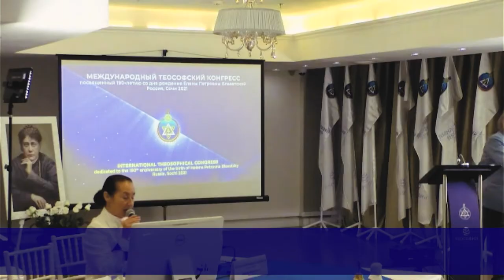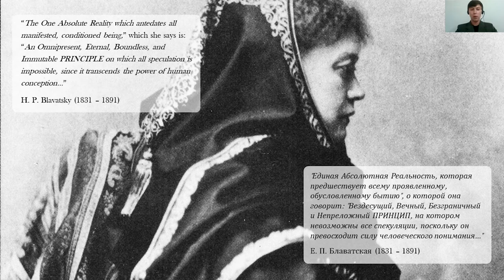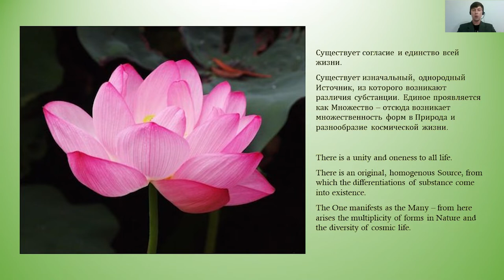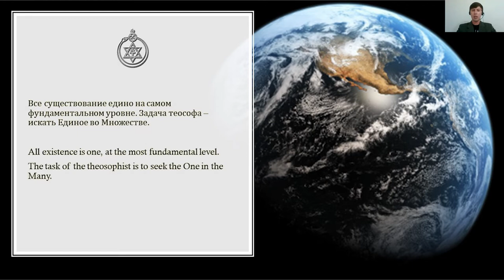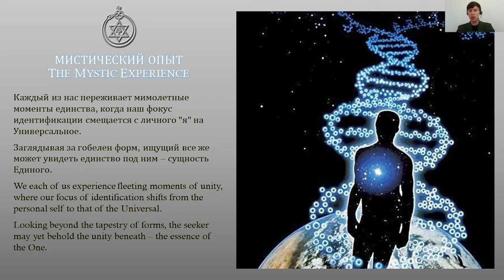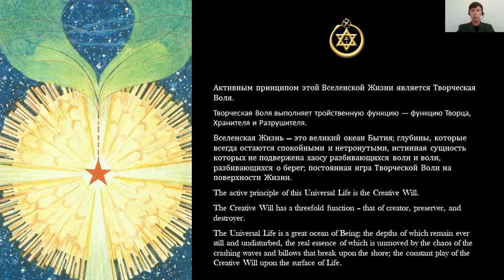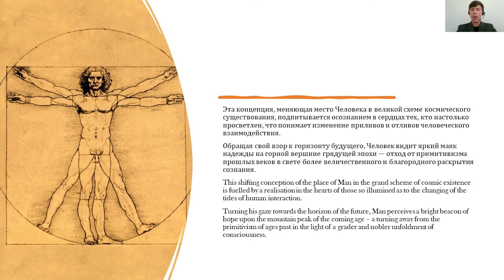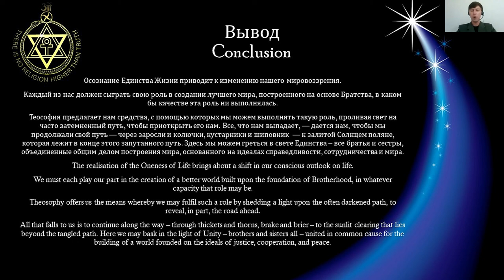Luke Michael Ironside, «The Unity of life»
❗ V International Theosophical Congress in Sochi, dedicated to the 190th anniversary of the birth of H. P. Blavatsky ❗
⚠️ Russia, Sochi, Conference-hall "Zvezdny", Gagarina str., 5

Luke Michael Ironside, Theosophical Society of England, Director of the Virtual Center for Theosophical Studies (Great Britain, London).
The lecture is «The Unity of life».

Luke Michael Ironside was born in the UK. Studied media and Communication at the Unitec Institute of Technology in New Zealand and taught English at the London Teachers College in the UK Theosophical lecturer and writer, member of the Theosophical Society Adyar, member of the Theosophical Group based in Halcyon, California. He regularly lectured at the National Headquarters, in Lodges in India, the Philippines and in the UK. His articles have been published in various theosophical journals around the world. Previously, he was the President of the Pranava Lodge of the Theosophical Society in the Philippines. He is the editor of the Journal  The Theosophical Vector, published by the International Theosophical Publishing House «ALBATROSS». Currently Director of the Virtual Center for Theosophical Studies (Adyar).